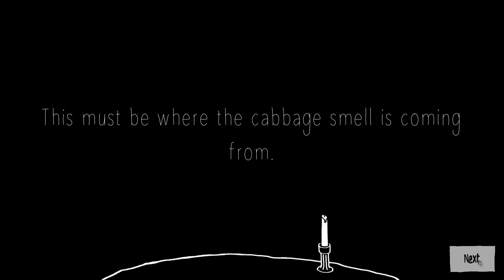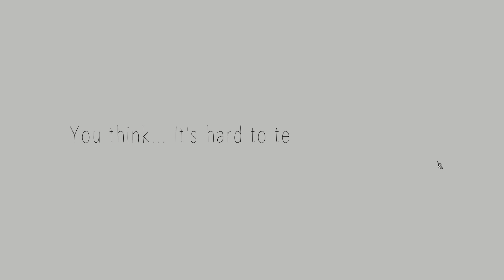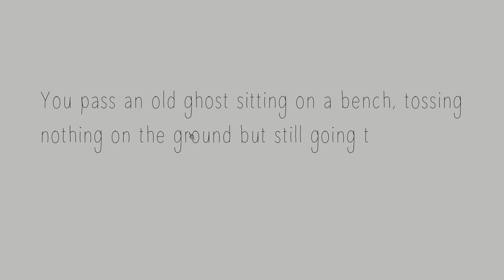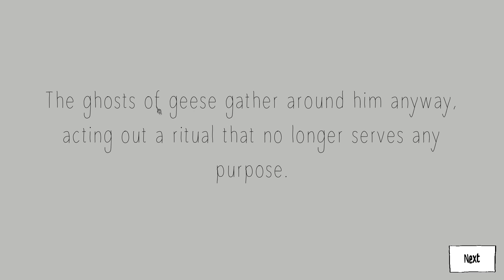Let's use this for the 250 subs giveaway; Speed Dating for Ghosts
The Blurb:
Branching dialogue! Hard choices! A cemetery's worth of phantoms, wraiths, and poltergeists lookin' for love in all the blight places. Speed Dating for Ghosts is a weird dating sim made by a former BioWare dev and his indie rapper friend.

So, for the giveaway, send your mail to RS_comp--mail.com (replace -- with @)

Games to choose from are:
Speed dating for Ghosts